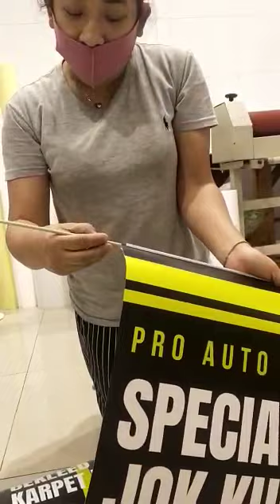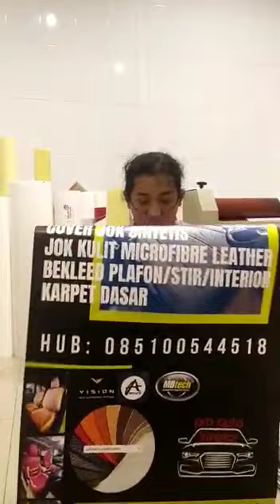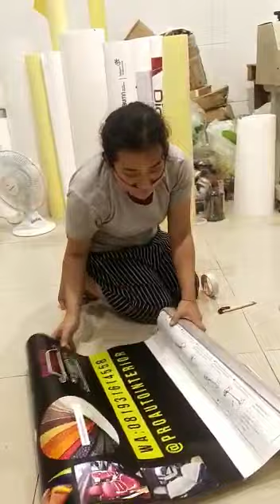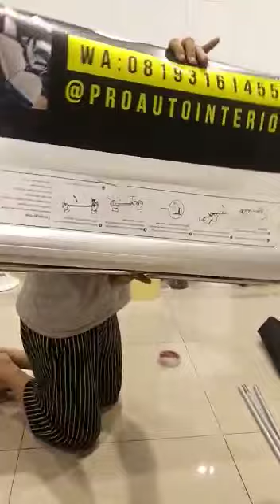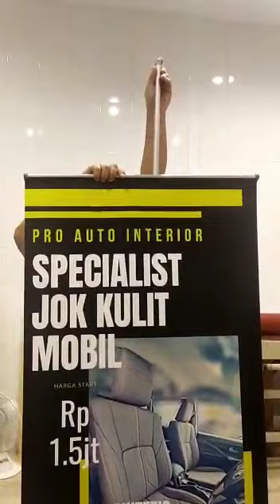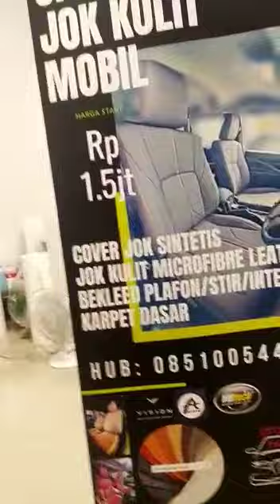cara cepat pasang roll up banner